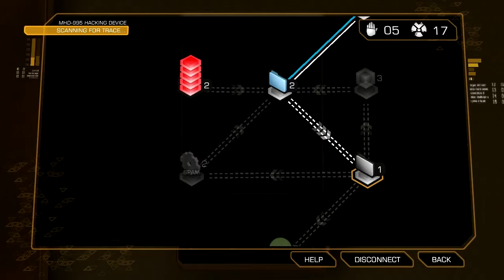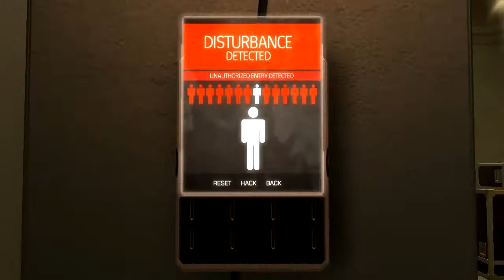Let's Play Deus Ex Human Revolution Blind 47 - Hey, Riot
Well It is.